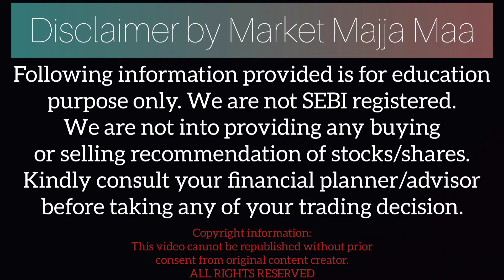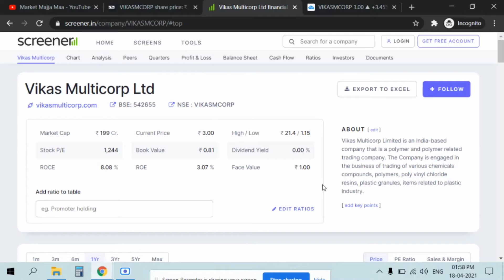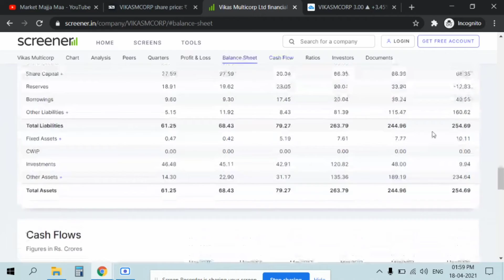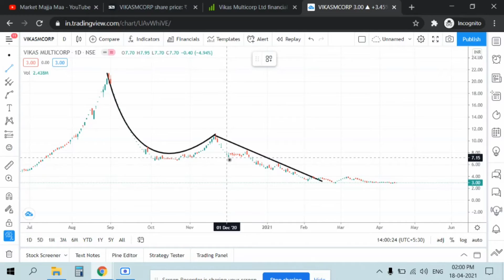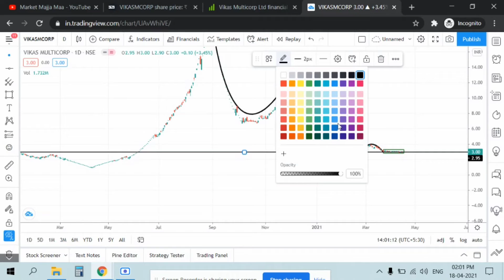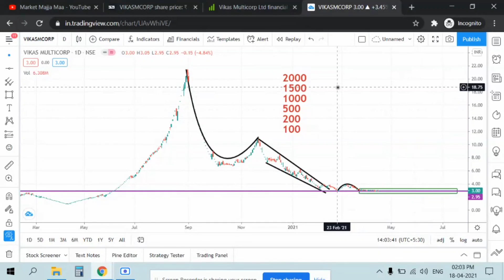VIKAS MULTICORP SHARE ANALYSIS | PENNY SHARE BELOW RS 3 | PENNY SHARE 2021 | PENNY STOCKS